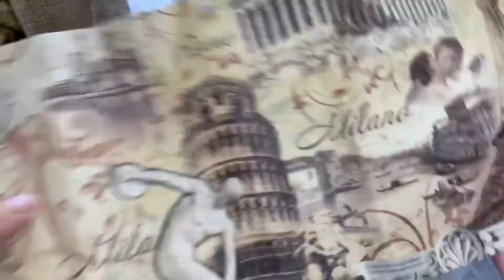ВЕНОК ИЗ ПРОБОК ОТ ВИНА И ОРЕХОВ 🍾 Как сделать своими руками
Всем привет!
Сегодня я покажу вам, как сделать стильный предмет декора для кухни или столовой – венок из пробок от вина и орехов.

Для Венка из винных пробок нам понадобятся:
Основа – кольцо, диаметром 20-30 см
Пробки от вина и шампанского
Орехи
Акриловые краски
Кокосовый ворс
Крафтовая бумага

Приступаем к творчеству: сглаживаем углы основы с лицевой стороны по внешнему и внутреннему контуру с помощью острого ножа. Нарезаем крафтовую бумагу на полоски шириной 2 см. Обматываем кольцо-основу бумагой, приклеивая ее на термо-клей.
Крепим веревку, на которой будет висеть венок.
Приклеиваем пробки и орехи на термоклей, стараясь заполнять все пустоты.
Красим орехи бронзовой акриловой краской.
Заполняем пустоты между пробками и орехами кокосовым ворсом.
Все - венок готов! При желании можно украсить еще зернами кофе, ягодами, прикрепить бант.